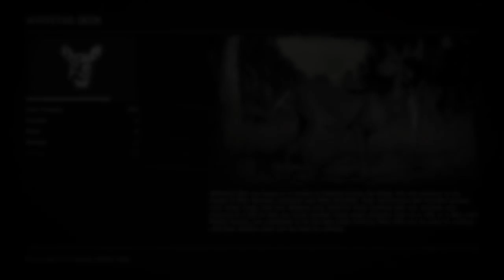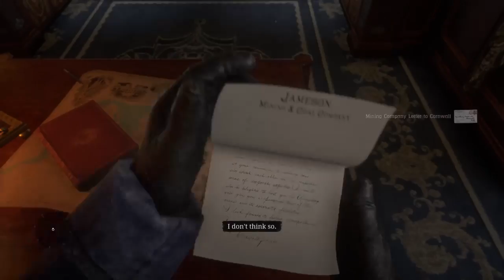RedDedRidemtion 2 gameplay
i think i spelt it wrong